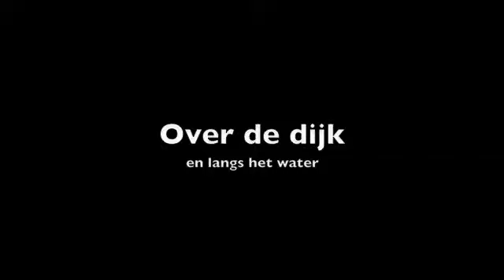Kamp afdeling MHV, augustus 2009